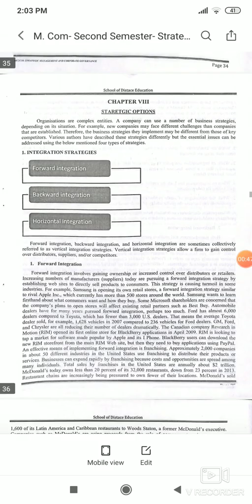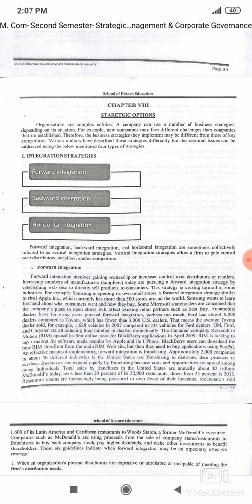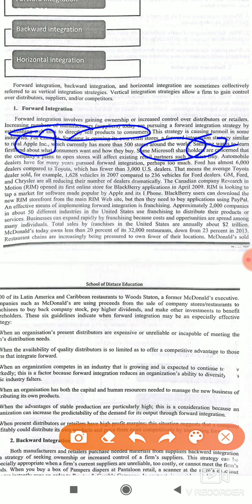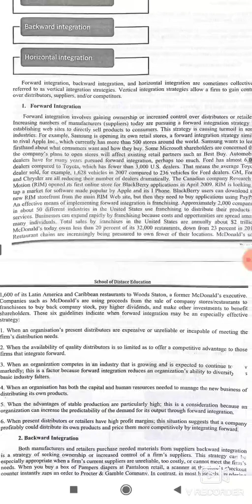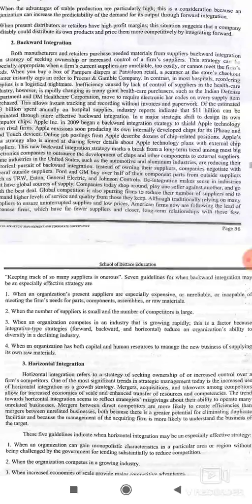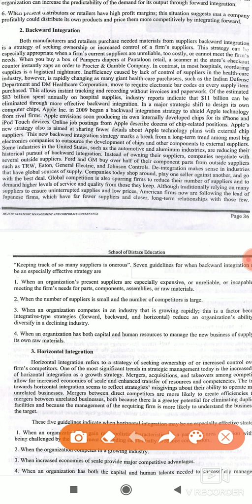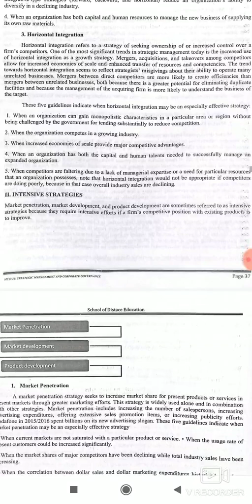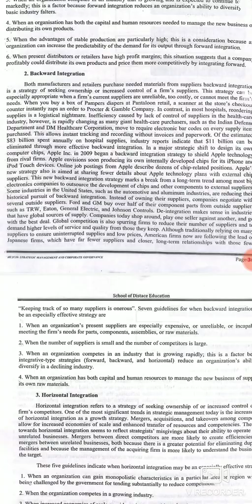Exam spcl, Strategic management and corporate governance, Malayalam, Part 3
Integration strategies